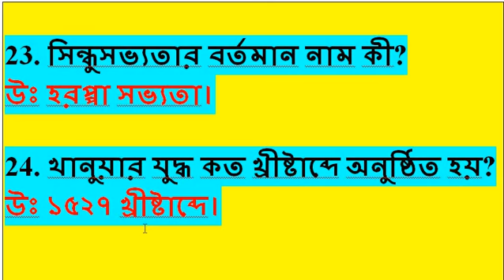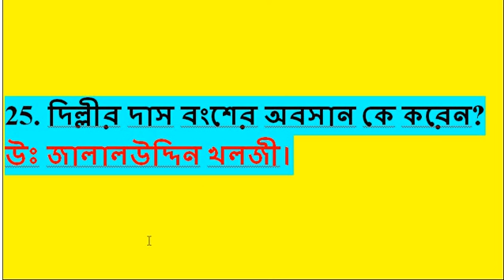A selection of history questions and answers:Part-1/ইতিহাসের বাছাই করা প্রশ্নোত্তর:প্রথম পর্ব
This video RRB Gr-D G.K in Bengali / A selection of history questions and answers:Part-1/ইতিহাসের বাছাই করা প্রশ্নোত্তর:প্রথম পর্ব /General Knowledge /railway group D and C/ WBCS / PSC/ COMPUTER / All Competition Examination/ General Knowles -2021